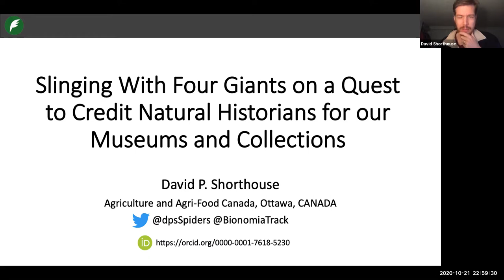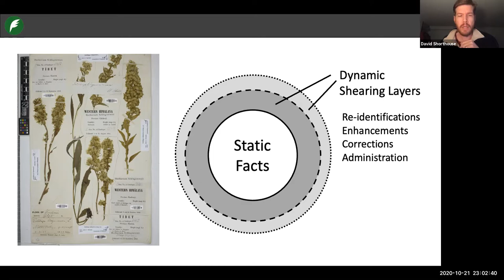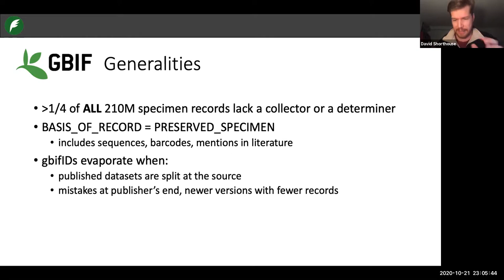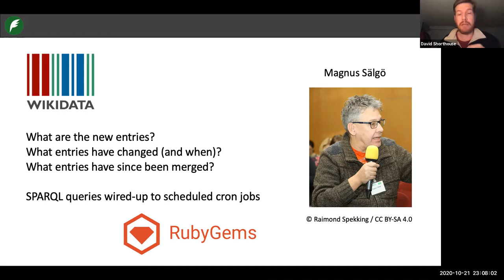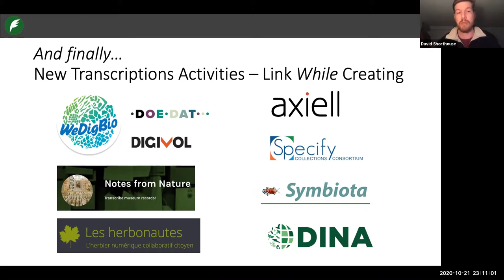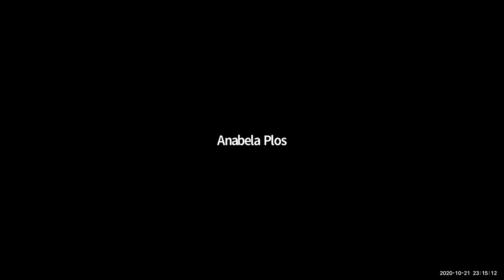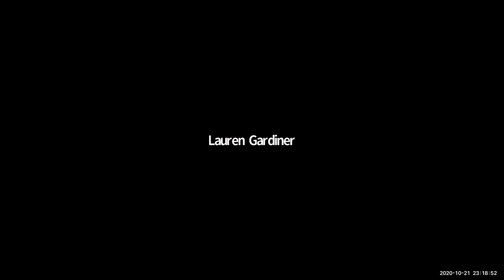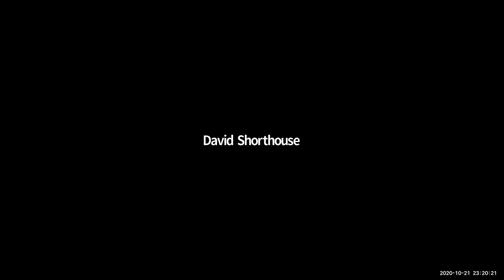TDWG 2020 Slinging With Four Giants on a Quest to Credit Natural Historians at Museums + Collections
Shorthouse DP (2020) Slinging With Four Giants on a Quest to Credit Natural Historians for our Museums and Collections. Biodiversity Information Science and Standards 4: e59167.